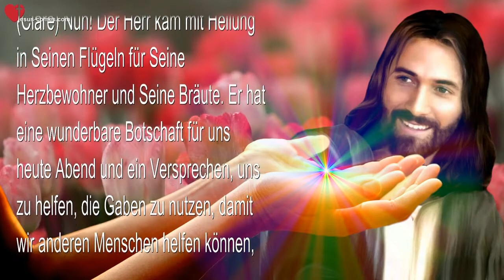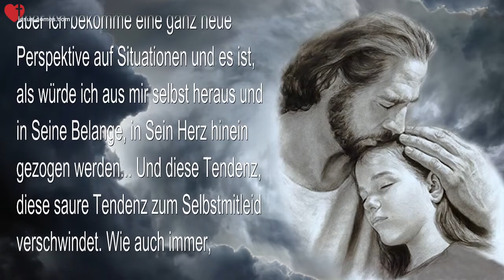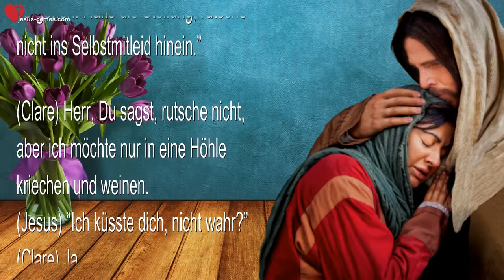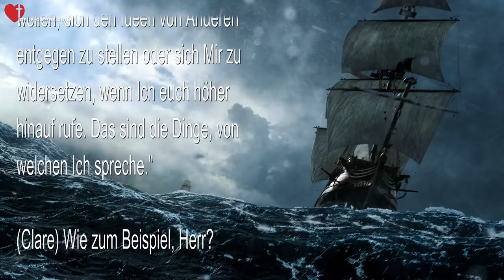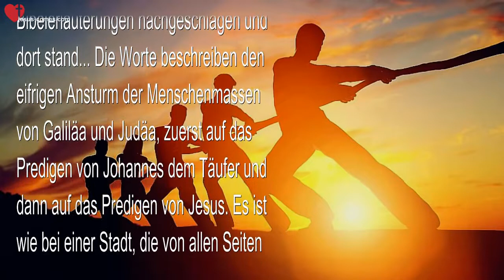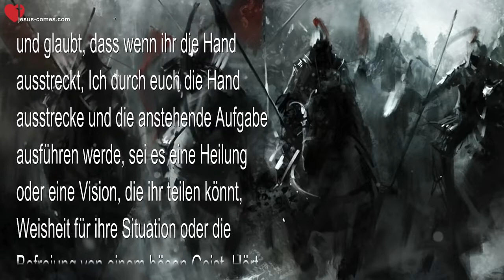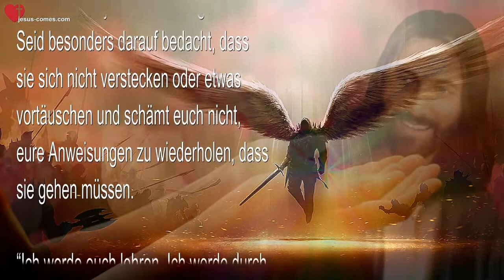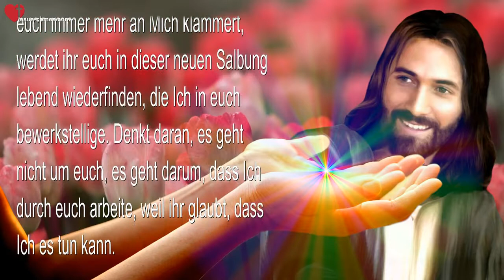Die Gabe der Heilung ist freigegeben Vorsicht vor Stolz & Unglaube ❤️ Liebesbrief von Jesus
Die Gabe der Heilung wird freigegeben…

30. September 2015 – Worte von Jesus durch Schwester Clare

(Clare) Nun! Der Herr kam mit Heilung in Seinen Flügeln für Seine Herzbewohner und Seine Bräute. Er hat eine wunderbare Botschaft für uns heute Abend und ein Versprechen, uns zu helfen, die Gaben zu nutzen, damit wir anderen Menschen helfen können, ihre Probleme zu lösen. Und dies wird sehr wichtig werden in den Zeiten, die kommen, da es viel Verwirrung geben wird. Und diese Gaben werden sich durch uns manifestieren.

Nun, der heutige Tag brachte ein bisschen mehr Entmutigung mit sich als normal. Worte von Menschen, die es gut meinten, aber mir letztendlich den Frieden raubten. Ich wollte nicht einmal der Botschaft des Herrn für uns zuhören… aber ich wollte euch auch nicht enttäuschen, also tat ich es sowieso. Der Herr hielt mich während der Anbetung. Wir hörten der wunderbaren Musik zu, es war eine heilende Zeit. Er legte meinen Kopf auf Sein Herz und Er wiegte einfach sanft hin und her, während ich Ihn durch die Musik anbetete.

Ich fühlte mich nicht besonders gut, wegen dem, was ich im Laufe des Tages durchgemacht hatte und Er nahm meine Hände und legte sie auf Sein Herz. Oh, wenn Er das tut, verändert sich alles! Ich weiss nicht, was es ist, aber ich bekomme eine ganz neue Perspektive auf Situationen und es ist, als würde ich aus mir selbst heraus und in Seine Belange, in Sein Herz hinein gezogen werden… Und diese Tendenz, diese saure Tendenz zum Selbstmitleid verschwindet. Wie auch immer, nachdem Er mich eine Weile in Seinen Armen gehalten hatte, küsste Er meine Stirn und begann zu erklären…

(Jesus) “Nur die kleinste Entmutigung, am rechten Ort positioniert, kann eine enorme Entmutigung verursachen. Das ist, was du heute Abend erlebt hast, eine gut positionierte Entmutigung. Ihr erkennt nicht immer, wenn ihr es Anderen antut, noch merken es die Anderen, wenn sie es euch antun, aber es ist trotzdem effektiv.

“Du musst stärker werden Clare, lass nicht zu, dass dich die kleinen Dinge runterziehen. Wenn du diese Abwärtsspirale fühlst, entferne dich aus deiner Umgebung und ändere das Thema, lass die gut positionierten Tritte des Feindes nicht eindringen.”

(Clare) Oh Herr – Ich fürchte mich einfach manchmal davor, nicht gehorsam zu sein.

(Jesus) “Nun, du musst vorsichtig sein, aber du weisst, wenn es anfängt weh zu tun, dann ist es zu weit gegangen. Das ist, wenn du dich vorsichtshalber zurückziehen und das Thema wechseln solltest. Heute Abend hast du zugelassen, dass es dich bedrückt und jetzt tut es weh. Ich bin hier, um dir zu sagen, dass du nichts Falsches getan hast. Du tust das Beste, was du kannst unter den gegebenen Umständen. Dies wird vorüber gehen, es ist eine sehr aufreibende Zeit, aber sie wird vergehen. Halte die Stellung, rutsche nicht ins Selbstmitleid hinein.”

(Clare) Herr, Du sagst, rutsche nicht, aber ich möchte nur in eine Höhle kriechen und weinen.

(Jesus) “Ich küsste dich, nicht wahr?”

(Clare) Ja.

(Jesus) “Ich küsste das Wehwehchen, also sollte es jetzt verschwinden… Richtig?”

(Clare) Ich lächelte.

(Jesus) “Das ist das süsse Lächeln Meiner Braut. Heute Abend möchte Ich über Entschlossenheit sprechen. Es gibt viele Hindernisse, die vor euch Alle gesetzt werden, während wir sprechen. Der Feind bringt dem Anschein nach unüberwindbare Hindernisse ins Spiel, um euch Alle zum Rückzug zu bewegen.

“Ich bin hier, um euch heute Abend zu sagen, dass ihr Entschlossenheit braucht. Heilige, übernatürliche Entschlossenheit, um dem für euch vorgesehenen Kurs zu folgen und unter der Hitze nicht einzuknicken.”